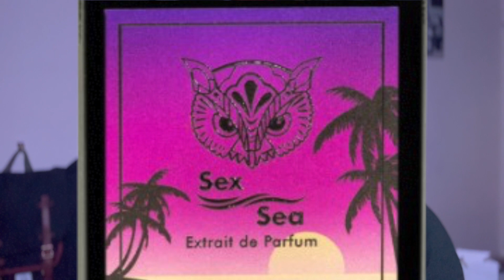DESCUBRIENDO MARCAS NICHO!!LORENZO PAZZAGLIA🇮🇹Vol. 3▶️AQUI HAY PERFUMAZOS🙌 muy ORIGINAL[TE GUSTARA]🤯